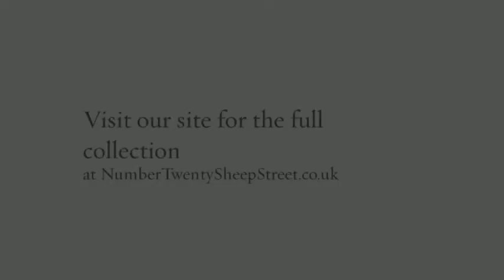Basler Blouses at Number Twenty Sheep Street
We stock dozens of designer fashionable ladies blouses in our web store, view our full collection